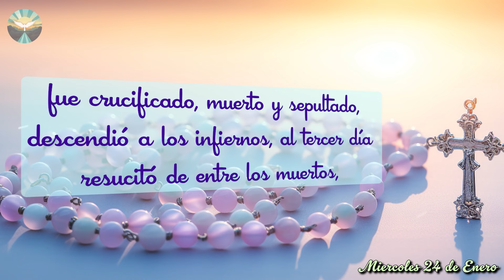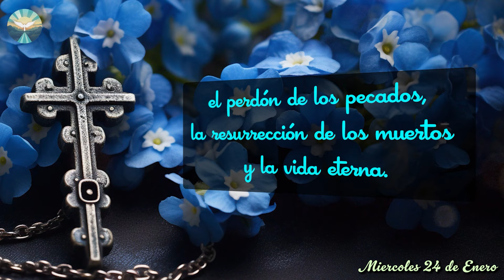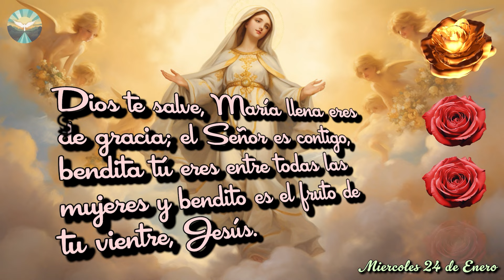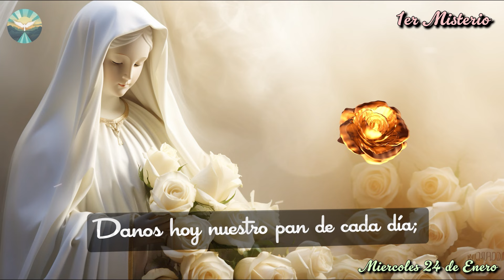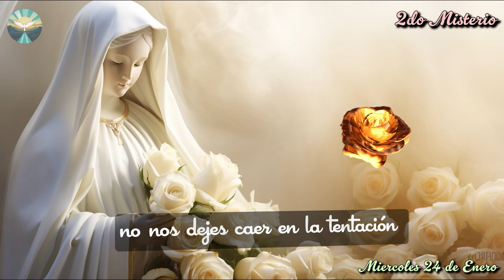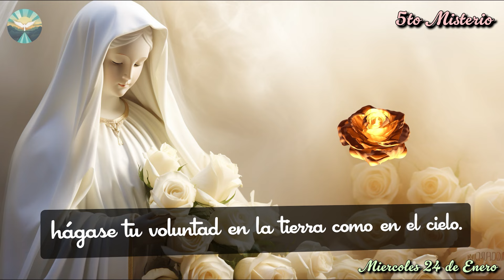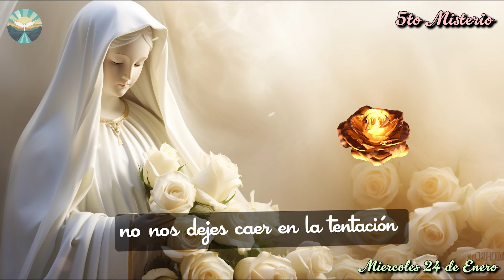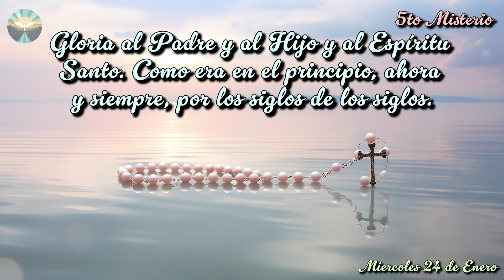El Santo ROSARIO de HOY Miercoles ✝️ 24 de Enero🙏